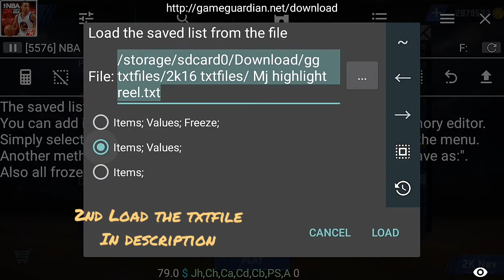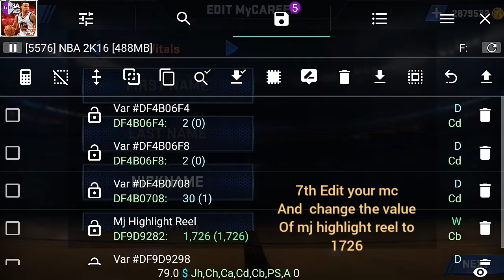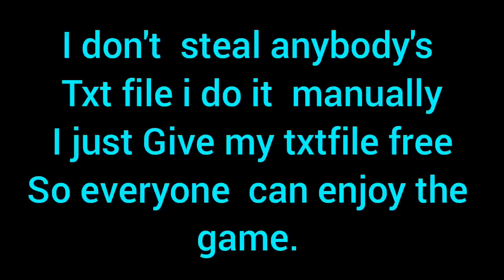Nba 2k16 Android Mj Highlight Reel/ Double Replay Tutorial Txt file on the description.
I don't  steal any txt files i made i manually.
I rename the txt file for originality.